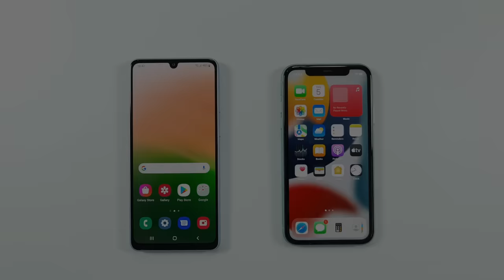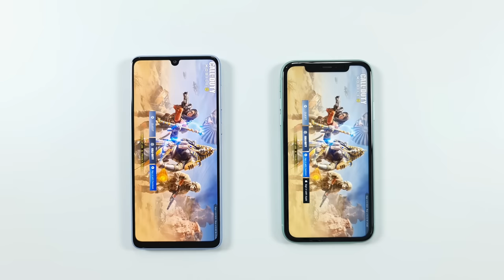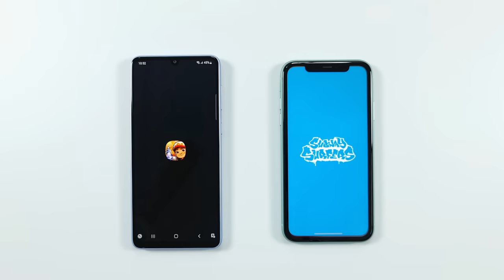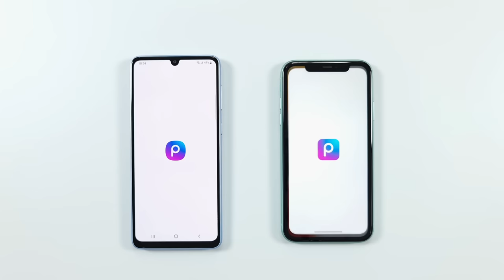Samsung A33 vs iPhone 11 Speed Test & Camera Comparison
In this video we are doing speed test between a mid range & apple a13 chip to see how Samsung A33 with Exynos 1280 will perform with iPhone 11 with Apple A13 Bionic in this test.